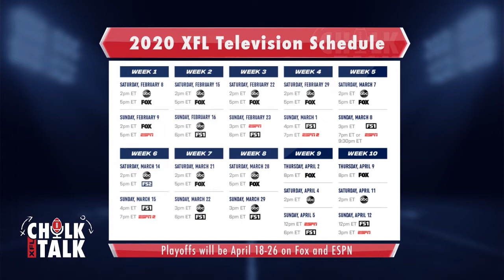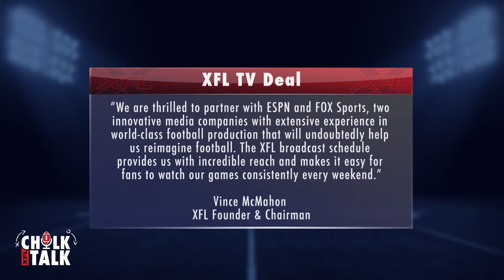Breaking Down the XFL TV Deal and Broadcast Teams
TV deals can make or break any sports league, this is especially true in the case of a start-up league like the XFL.

Did the XFL score a touchdown with their TV deal?

Tune into XFL Chalk Talk as we give our analysis and opinions on the XFL TV deal and potential broadcast teams.